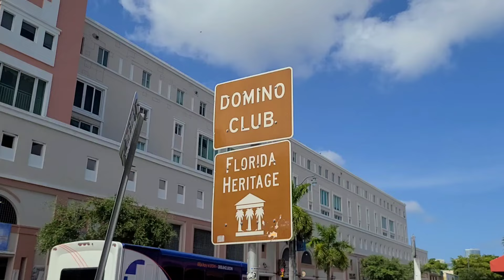Lujo y Realidad: Un Día en Miami (Nos sacaron carrera)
¡Bienvenidos al Canal del Pirata de Chalate! 🏴‍☠️ Descubre un mundo lleno de aventuras, risas y entretenimiento con el intrépido Pirata de Chalate. En nuestro canal, exploramos los mares digitales en busca de diversión y momentos épicos.

¡Prepárate para zarpar en una emocionante aventura digital! 🌟⚓ ¡Gracias por ser parte de nuestra tripulación! 🤗👍